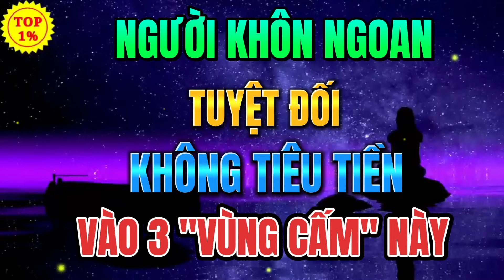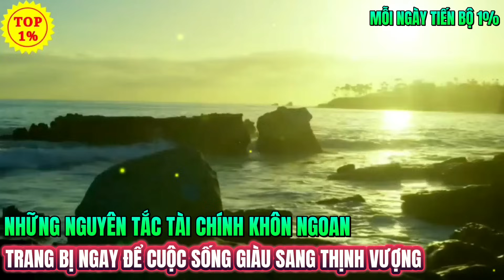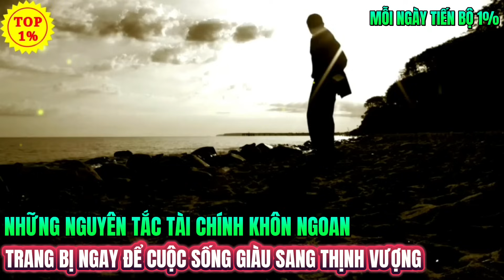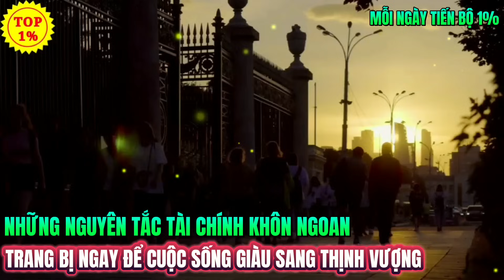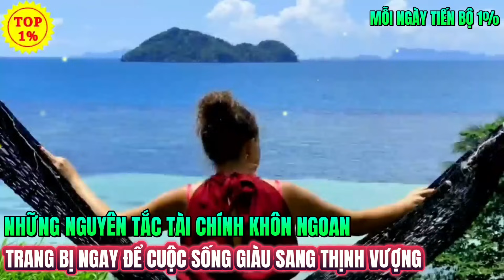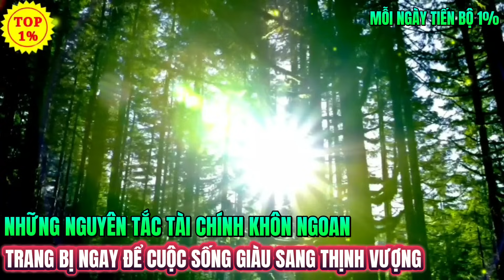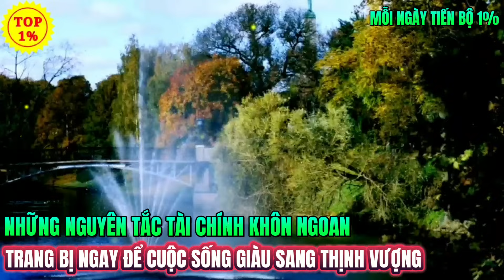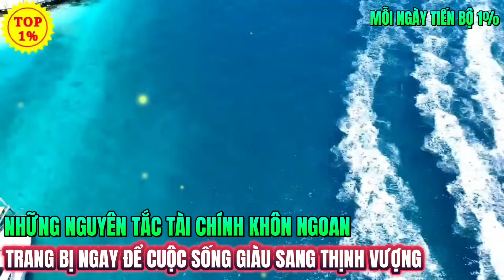NGƯỜI KHÔN NGOAN TUYỆT ĐỐI KHÔNG TIÊU TIỀN VÀO 3 "VÙNG CẤM" NÀY | Mỗi Ngày Tiến Bộ 1%